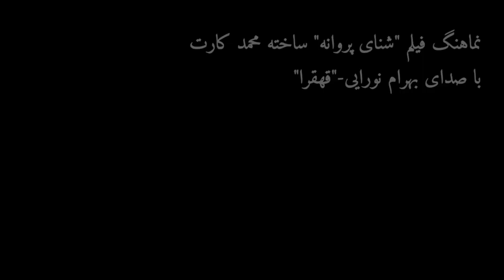10 June 2021